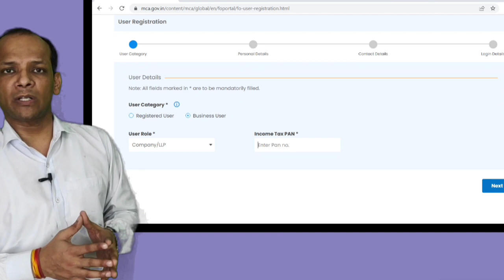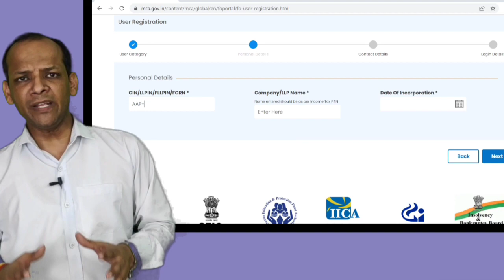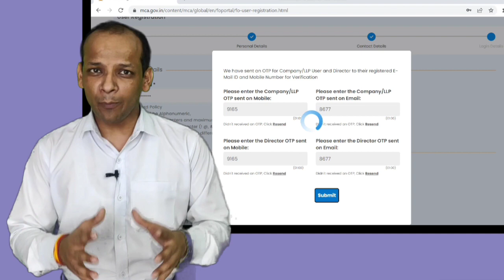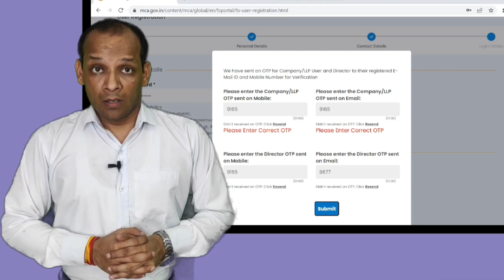अब LLP की Login भी नहीं बन पर रही MCA के नए V3 पोर्टल से | क्या करें प्रोफेशनल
क्यों नहीं कर रही मिनिस्ट्री प्रोफेशनल्स के समय की परवाह?